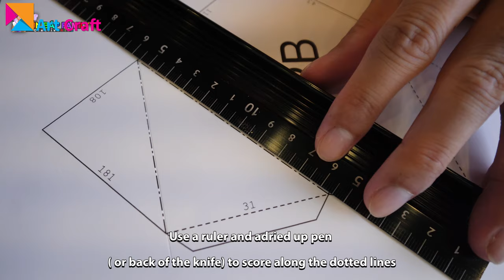How to make Gorilla King Kong Paper Craft | Diy 3D Polygon Gorilla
How to make Gorilla King Kong PaperCraft | Diy 3D Polygon Gorilla | Diy Gorilla King Kong Paper
Welcome to Art Craft:
Where I teach you Origami, Paper Craft & All types how to make will teach you to make a simple which is very easy and fun to fold. Thank you all for your interest and support!
© Copyright by Art Craft ☞ Do not Reup